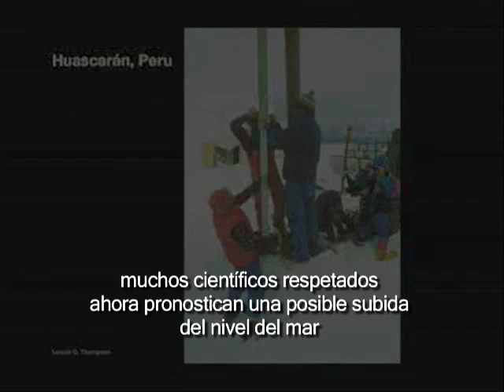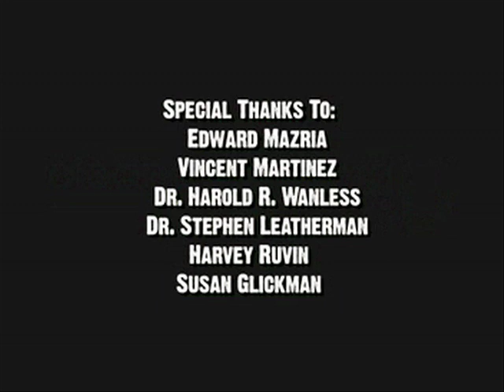Los impactos de la subida del nivel del mar en la Florida y Miami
El video "Los impactos de la subida del nivel del mar en la Florida y Miami" nos pone de cara al cambio climático global. El video muestra impresionantes imágenes producidas por Architecture2030 y Google Earth, que representan como ciudades populosas como Miami y Tampa podrían ser drásticamente alteradas por los impactos del calentamiento global.